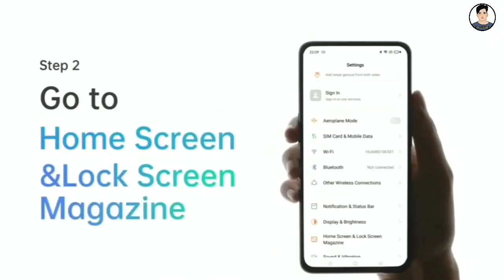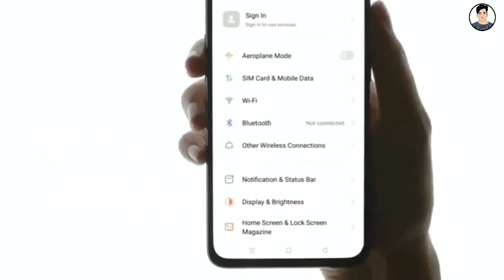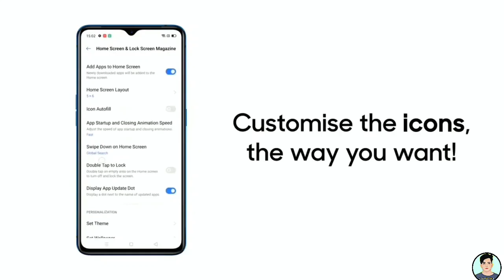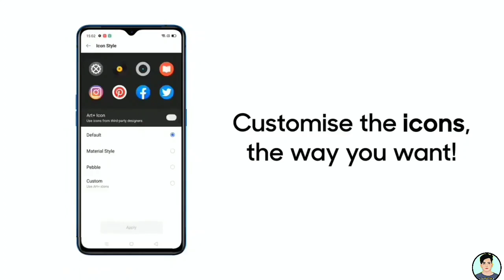Realme UI Update For Realme 3/3i | Realme UI Update For Realme 5/5s/5i | Realme 3 pro new update